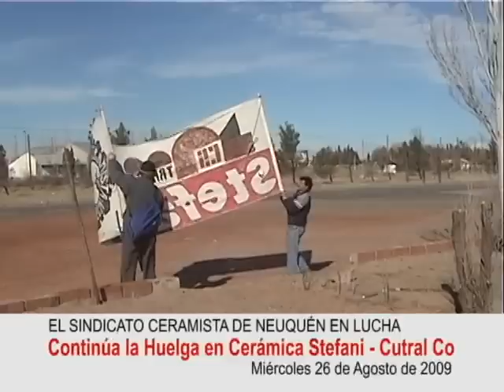Huelga en Cerámica Stefani - Cutral Co Neuquen